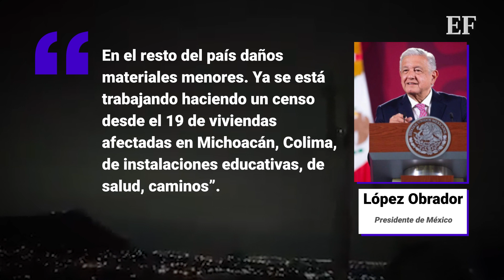Dos personas fallecidas: Sismo del 22 de septiembre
A las 01:26 horas de este jueves 22 de septiembre se registró un temblor de magnitud 6.9 con epicentro en Coalcomán, Michoacán, la réplica más grande del sismo de 7.7 grados que azotó al país el pasado 19 de septiembre.